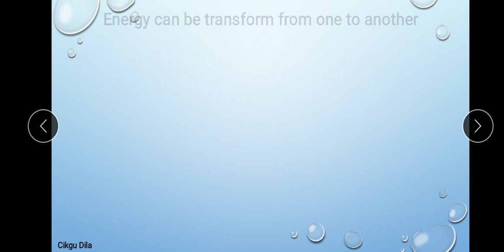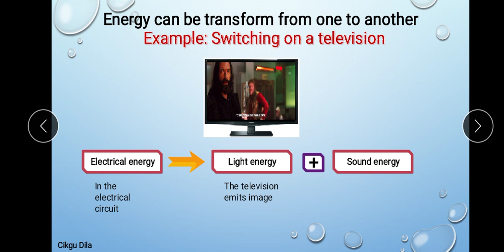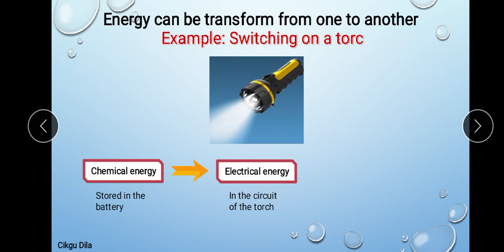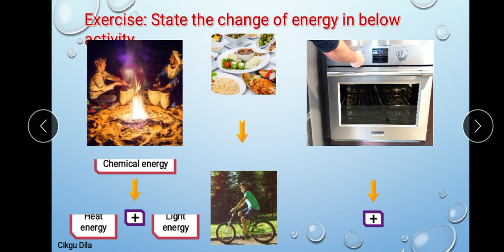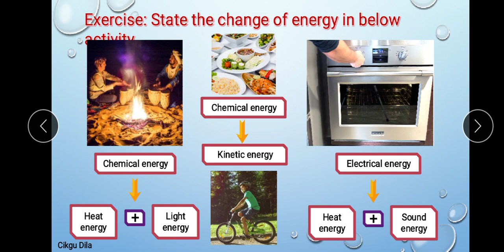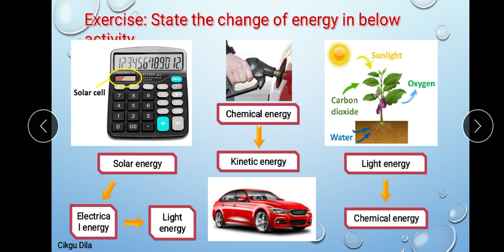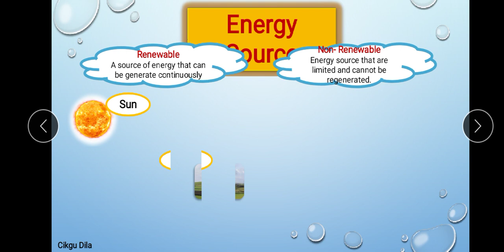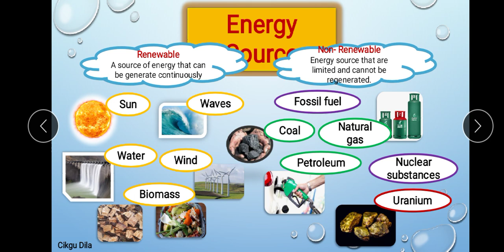Science year 4 |Transformation of Energy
Unit 7: Energy (Transformation of Energy)

The video explained about the transformation of energy and the classification of renewable and non-renewable energy. The slides are in english but don't worry I also explained it in 'Bahasa'.